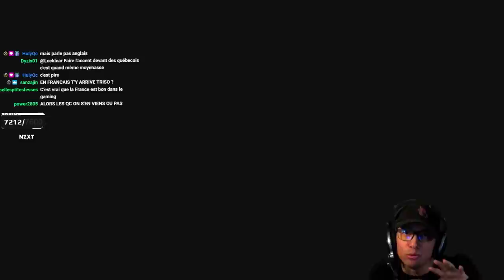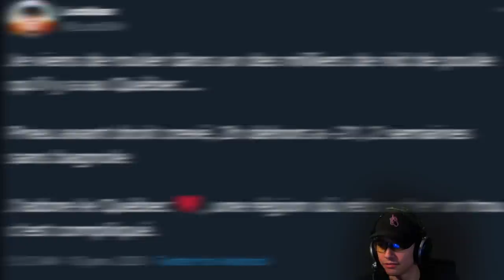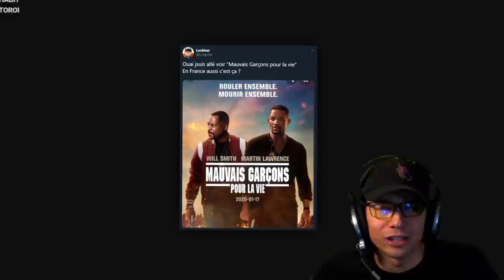MON ACCIDENT AVEC MA TESLA (Locklear vs le Canada 2)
368